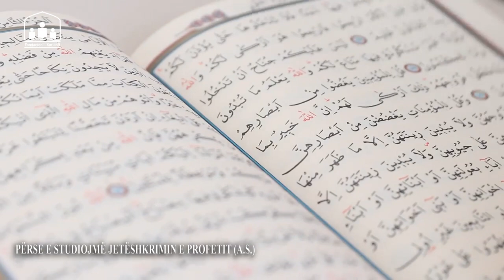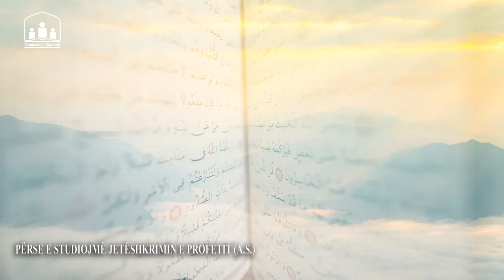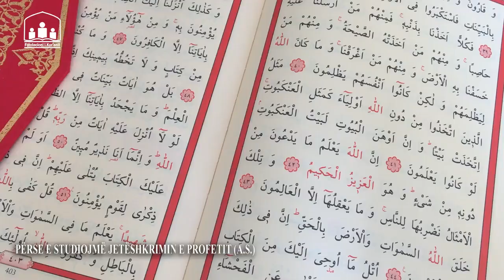Përse e studiojmë jetëshkrimin e Profetit (a.s.)